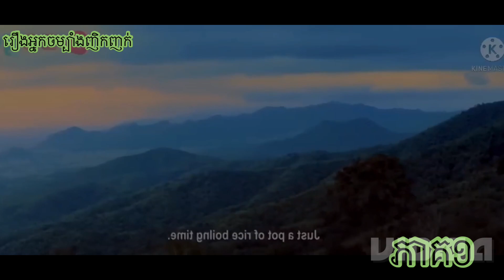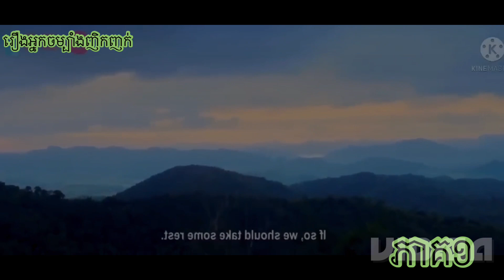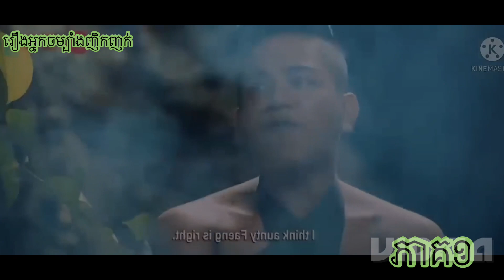រឿង​ អ្នកចម្បាំងញិកញក់_neak chom bang nhik nhok Thai​ movie speak Khmer